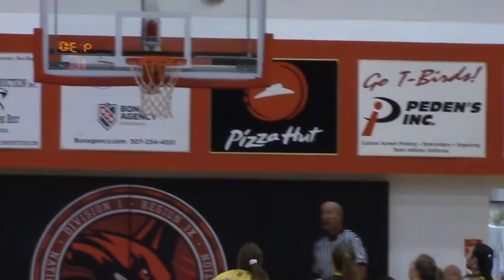Wyoming Coaches Association Girls Basketball All Star Game 2018